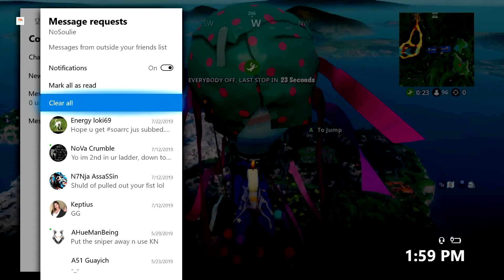NICEST XBOX MESSAGE EVER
The PeePs